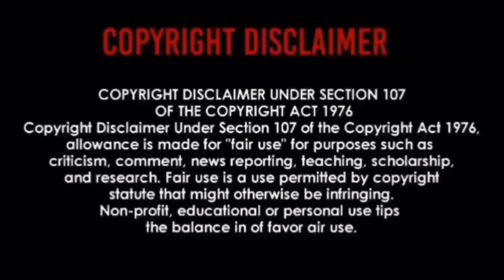Steely Dan - Haitian Divorce | REACTION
Steely Ben You Guys🤣